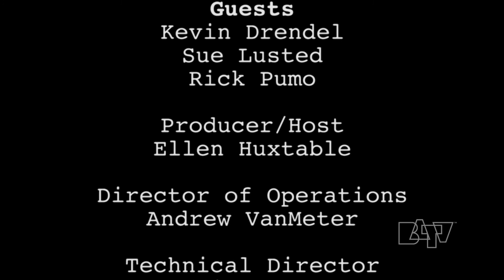Spotlight Episode 32